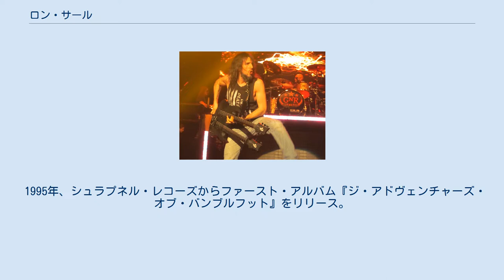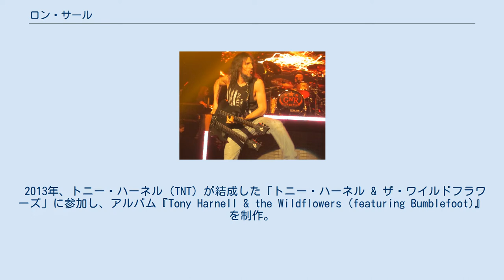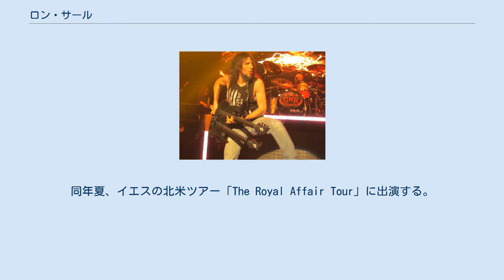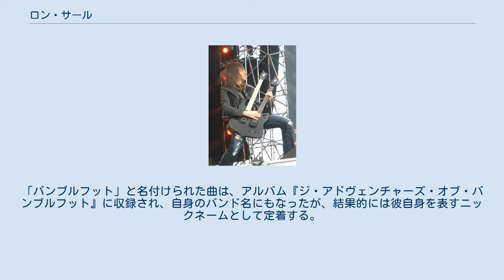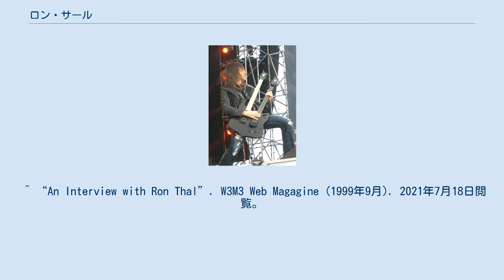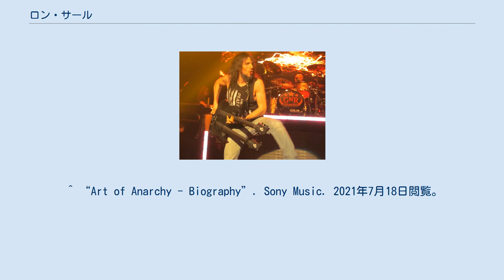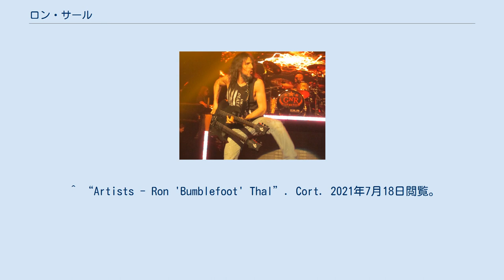ロン・サール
ガンズ・アンド・ローゼズのメンバー
シュラプネル・レコーズ
ロン・“バンブルフット”・サール（本名：Ronald Jay Blumenthal、1969年9月25日 - ）は、アメリカ合衆国のロックミュージシャン、ギタリスト、ヴォーカリスト、ソングライター。
ガンズ・アンド・ローゼズ、サンズ・オブ・アポロ、エイジアなどのメンバーとして、またソロアーティストとして知られる。
「バンブルフット」は、サールのニックネーム、または自身のバンド名を表す。
 1969年、ニューヨーク・ブルックリンに生まれる。
5歳のときにキッスの『地獄の狂獣 キッス・ライヴ（ALIVE!）』を聴いてミュージシャンになる決意をする。
6歳になるとギターを習い始め、曲を書くようになり、マルチトラック・レコーディングの技術を習得する。
7歳で音楽の勉強を始め、13歳でギターレッスンなど音楽を教える立場になり、その後、いくつかのバンドでライブやレコーディングをする傍ら、20代前半までにニューヨークやニュージャージー州の音楽学校の講師を務めるようになる。
2003年からはニューヨーク州立大学パーチェス校において非常勤教授として音楽制作に関する講義を行っている。
 1989年、ギター雑誌に送ったデモテープが「シュラプネル・レコーズ」のマイク・ヴァーニーに認められ、1992年、様々なギタリストによる楽曲を集めたオムニバス・アルバム『Ominous Guitarists from the Unknown』に取り上げられる。
 1995年、シュラプネル・レコーズからファースト・アルバム『ジ・アドヴェンチャーズ・オブ・バンブルフット』をリリース。
以降、多くのリーダー・アルバムを発表する。
 2006年、ガンズ・アンド・ローゼズにバケットヘッド（2004年脱退）の後任として加入する。
2008年にリリースされたアルバム『チャイニーズ・デモクラシー』の制作に関わり、ワールドツアーにも参加する。
2014年脱退。
 2009年、リタ・フォードのツアーに参加する。
同ツアーには、2002年から「バンブルフット」のメンバーであるデニス・リーフラング（ドラム）も参加。
 2011年、ガンズ・アンド・ローゼズのツアーの合間を縫って、長年親交のあったジョン・ヴォッタ（ギター）らとともに「アート・オブ・アナーキー」を結成。
ヴォーカルにスコット・ウェイランド（元ストーン・テンプル・パイロッツ、ヴェルヴェット・リヴォルヴァー）を迎えて、2015年、アルバム『アート・オブ・アナーキー』をリリース。
2015年12月3日、ウェイランドが死亡。
後任にスコット・スタップ（クリード）が加入し、2017年、セカンド・アルバム『ザ・マッドネス』をリリース。
 2013年、トニー・ハーネル（TNT）が結成した「トニー・ハーネル & ザ・ワイルドフラワーズ」に参加し、アルバム『Tony Harnell & the Wildflowers (featuring Bumblefoot)』を制作。
 2017年、デレク・シェリニアン（元ドリーム・シアター他）、マイク・ポートノイ（元ドリーム・シアター、ザ・ワイナリー・ドッグス他）、ビリー・シーン（ミスター・ビッグ、ザ・ワイナリー・ドッグス他）がそれまで活動していたプロジェクト「PSMS」を発展させる形で結成した「サンズ・オブ・アポロ」に参加する。
 2019年4月、エイジアにヴォーカリスト兼ギタリストとして加入したことを発表。
同年夏、イエスの北米ツアー「The Royal Affair Tour」に出演する。
 「DoubleBfoot」ギターを弾くロン・サール サールは、1997年からヴィジェ（Vigier）社とエンドースメント契約を結んでおり、同社が製作した「DoubleBfoot」と名付けられたダブルネック・ギター（上がフレットレス、下が通常のフレット付き）をメインに使用している。
また、長年コルト（Cort）社製のアコースティックギターを使用している。
 「バンブルフット（bumblefoot）」とは、趾瘤症（しりゅうしょう）という、猛禽類の足裏において皮膚が炎症を起こす感染症の一種であり、1993年、サールは当時獣医学校の学生だったガールフレンド（1996年に結婚）の研究を手伝...